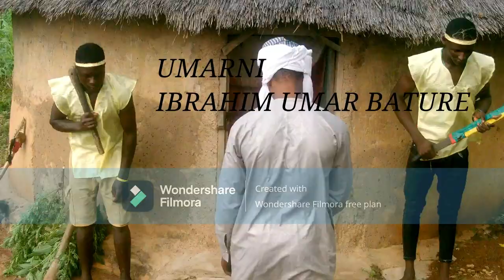Yarima ko sarki trailer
Sabon Shirin da aka shirya akan sarauta da zalunci da Kuma soyayya Wanda zai fita Nan ba da jimawa ba.